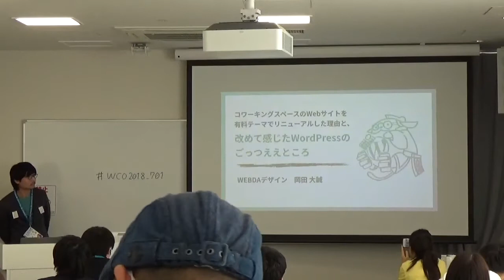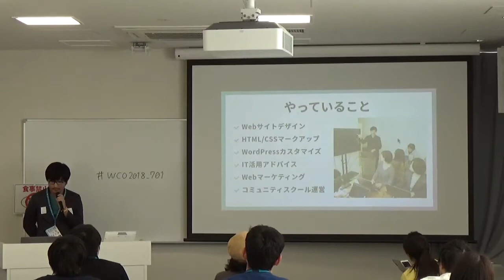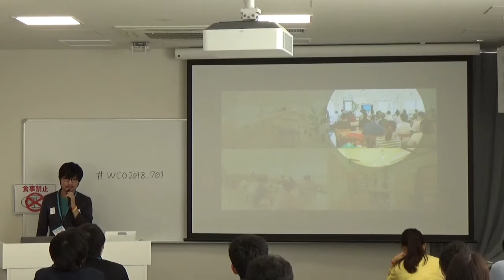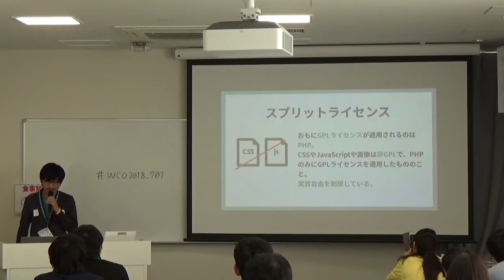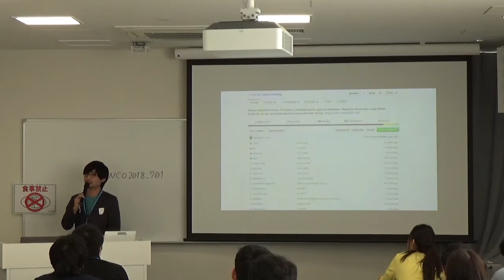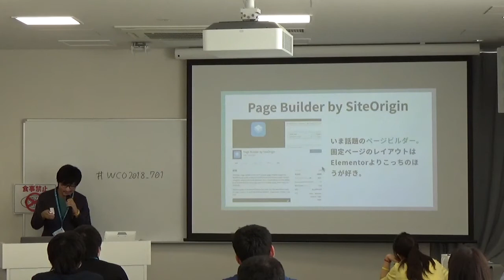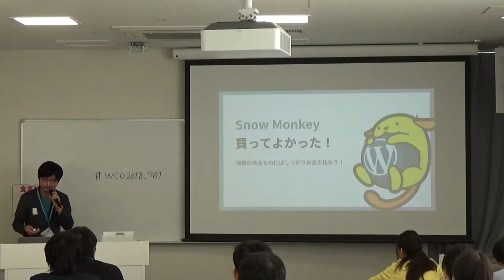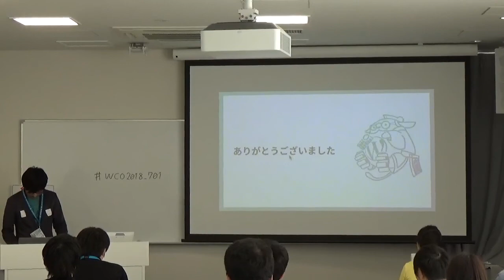Hironari Okada: コワーキングスペースのWebサイトを有料テーマでリニューア...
枚方のコワーキングスペース「ひらば」のWebサイトを100%GPLの有料テーマ「Snow Monkey」を使ってリニューアルした理由や気をつけたことをお話します。
デザイン面はもちろん、機能面・コワーキングスペースのスタッフとのディレクションや連携、改めて感じたWordPressのすごいところをお話します。